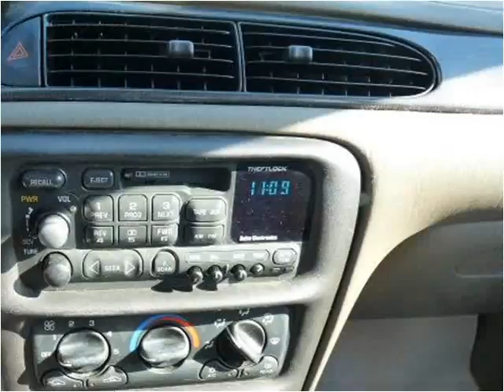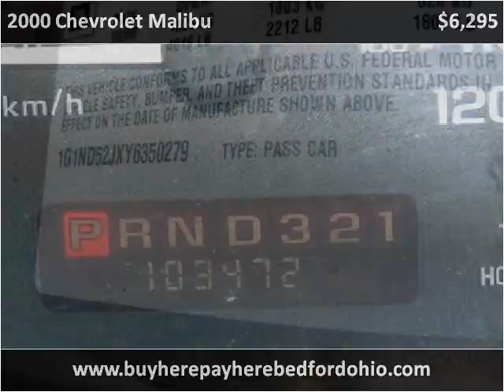2000 Chevrolet Malibu available from North Coast Auto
This 2000 Chevrolet Malibu is available from North Coast Auto.